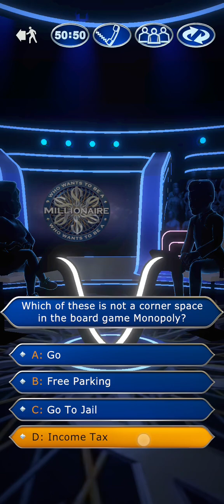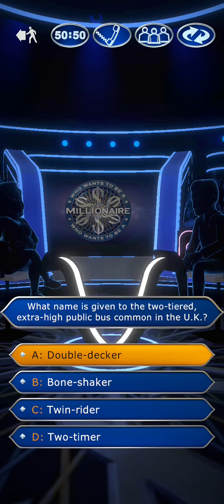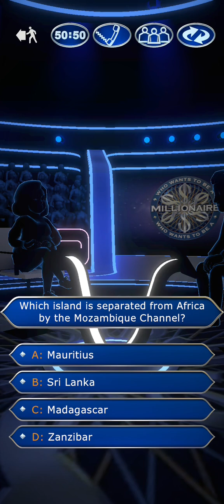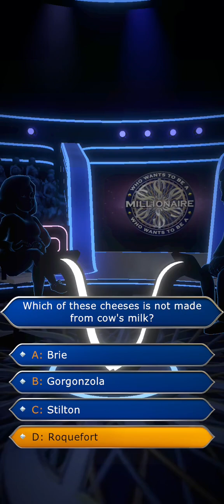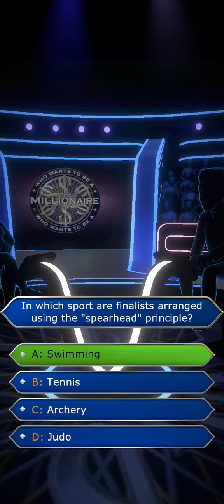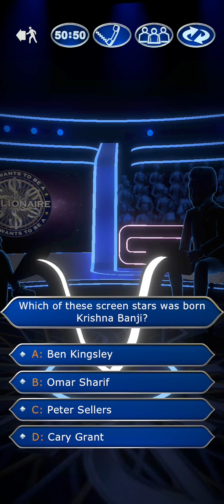Who Wants to Be a Millionaire US Champions Android John Carpenter Game #29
NOTE: This is the US version of Millionaire Champions I am playing, not the UK version. The difference being that the US game follows the Primetime/Syndicated run of the show whilst the UK game follows the Jeremy Clarkson revival, which does have the adjusted 2nd milestone.

If you want to try this game out for yourself, here is a link to the app on the Google Play store(NOTE: This does cost money in order to get, $2.99 if you want it)

And here is the same game as above, but for Apple users(NOTE: The iOS version is $4.99